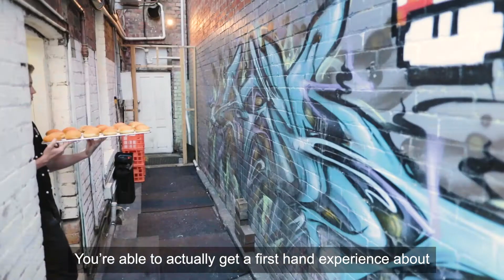Morgan Hipworth - Use your schooling as the icing on your cake…or donut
Morgan Hipworth, our VET Delivered to Secondary Students learner, owns his own food business, has appeared on a range of commercial television shows (see Shark Tank, Today and The Project) and is earning the praise of the culinary world, one donut at a time.

“An education is very important. A lot of people have said, “Why don’t you just drop out?” But, it’s a great backing. Business is unpredictable, so it’s always great to have that education behind you.”

Learn more about how has Morgan turned a childhood dream and enter the hospitality industry at just 17